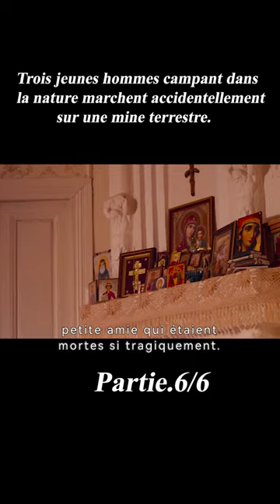Trois jeunes hommes campant dans la nature marchent accidentellement sur une mine terrestre.